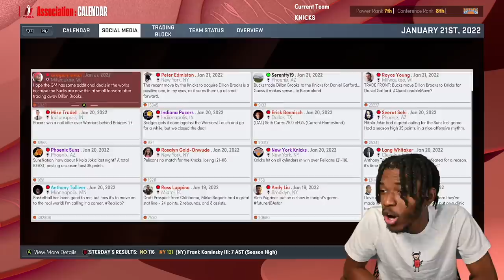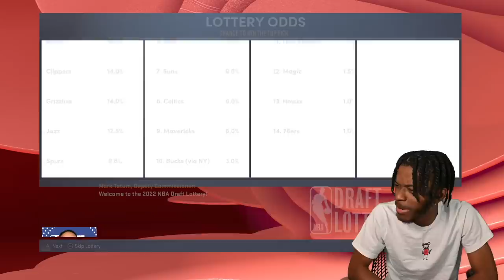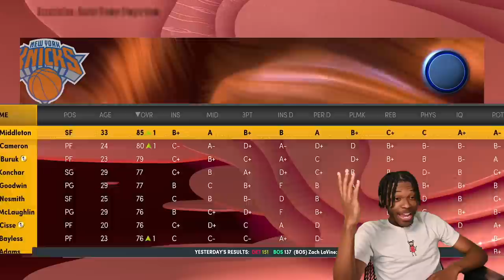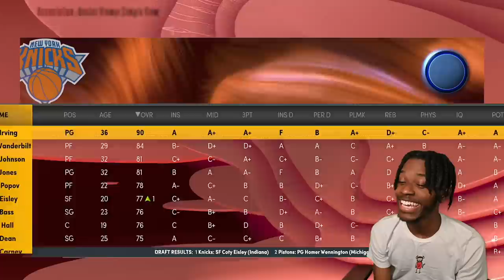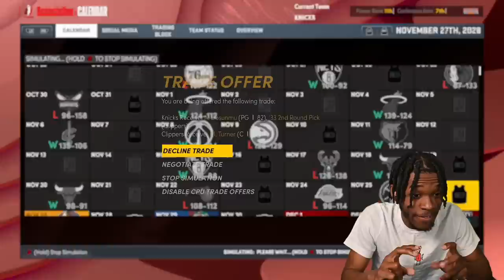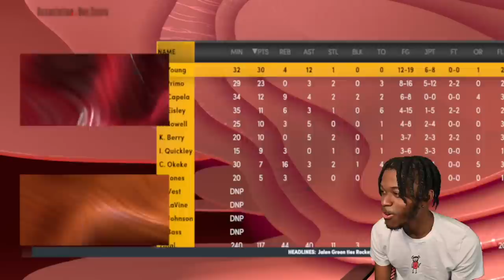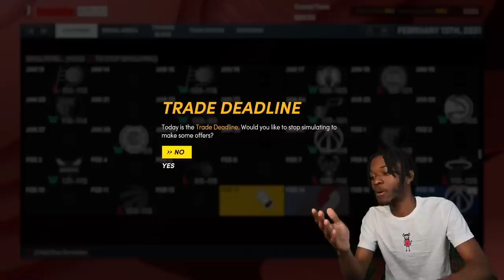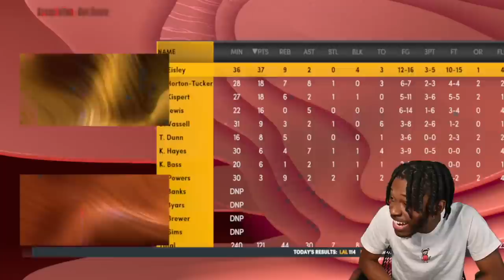I Accepted Every Trade Until I Won A Championship…